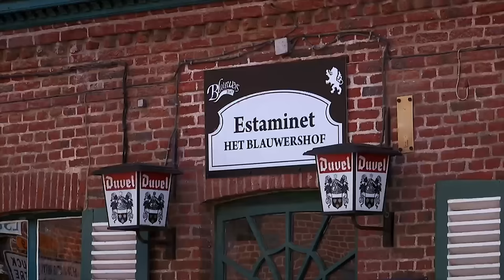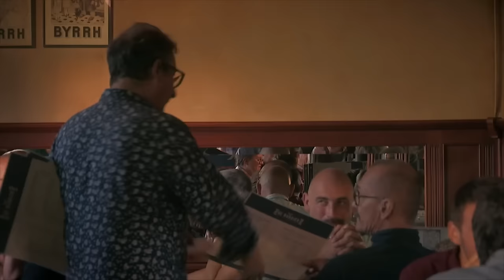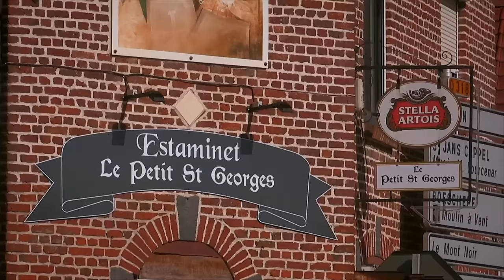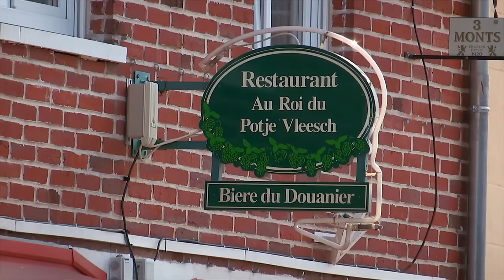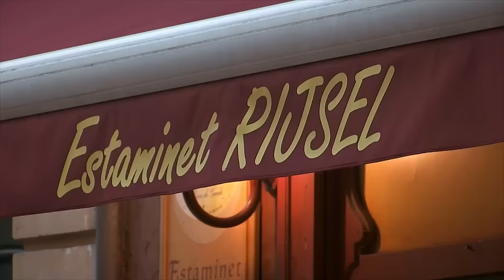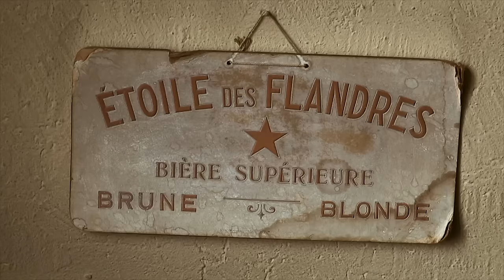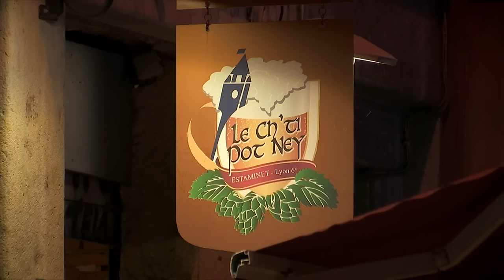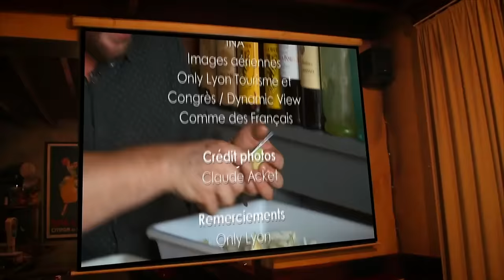Estaminets, la magie des bistrots du Nord - Documentaire Gastronomie et Art de vivre - MG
Pousser la porte d'un estaminet, c'est s'offrir un voyage nostalgique dans le passé. À la lueur d'une bougie, dans un décor fait de bric et de broc, on s'amuse, on joue, on rit, on discute, on échange, on déguste une bière d'abbaye et on savoure la cuisine généreuse du Nord. Comment ces anciens cafés de campagne désuets sont-ils devenus aujourd'hui les meilleurs ambassadeurs de la gastronomie et de la convivialité ? Pourquoi rencontrent-ils un tel succès ? Entre carbonade flamande, welsh, potjevleesch et parties endiablées d'anciens jeux traditionnels, ce documentaire se plonge dans le meilleur du Nord.